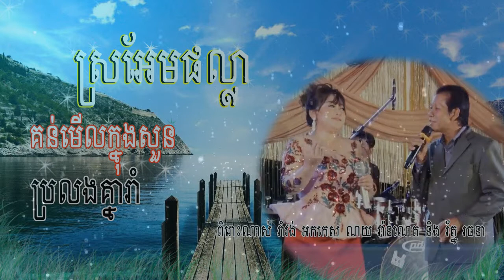ពិរោះណាស់ រាំវង់ ណយ វ៉ាន់ណេត និង រ័ត្ន រចនា ស្រអែមផល្លា,គន់ មើលក្នុងសួន,ប្រលងគ្នារាំ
►សូមមេត្តាកុំធ្វើបាប​ Channel ខ្ញុំអឺ យើងសុទ្ធតែជាខ្មែរដូចគ្នាទេ​ ខ្មែរ
ស្រលាញ់ខ្មែរ.
សូមអភ័យទោសដល់ម្ចាស់ផលិតកម្មនិងបងប្អូនទុកជាមុន ចំពការយកវីឌីអូមកផ្សព្វផ្សាយបន្តរដោយមិនបានសុំការអនុញ្ញាត។
ខ្ញុំមិនមែនជាម្ចាស់បទចម្រៀង គ្រាន់តែចង់ចែករំលែកនិងជួយផ្សព្វផ្សាយ៕
ខ្ញុំសុំទោសទុកជាមុន រាល់ការ upload ឡើងវិញ ទាក់ទងទៅនឹងម្ចាស់បទចម្រៀង ម្ចាស់ផលិតកម្ម ប្រសិនបើ​ អ្នកមិនចូលចិត្តវីដេអូរបស់អ្នកដែលមានវត្តមានក្នុង​ Channel
របស់ខ្ញុំសូមឱ្យខ្ញុំដឹង ដោយម្ចាស់កម្មសិទ្ធិអាចស្នើរអោយយើងលុបវីដេអូនោះបាន ដោយគ្រាន់តែ Comment នៅផ្នែកខាងក្រោមនៃ Videos ​ខ្ញុំនឹងលុបចេញវិញភ្លាម សូមអគុណ !!
សូមអគុណ!!! សម្រាប់ការចូលទស្សនា​ ការLike ការComment ការShare និងការSubcribe Channel របស់ខ្ញុំ ។